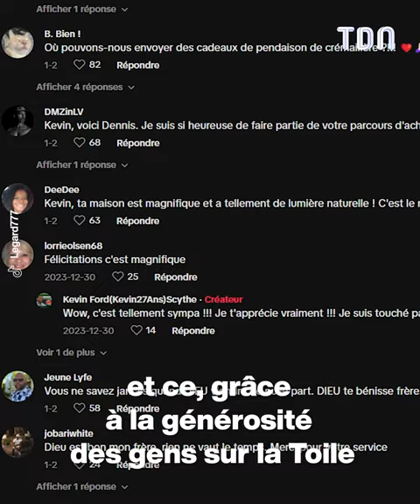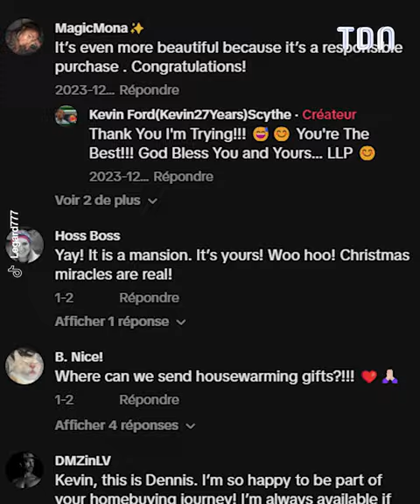Burger King s'est moqué de lui !